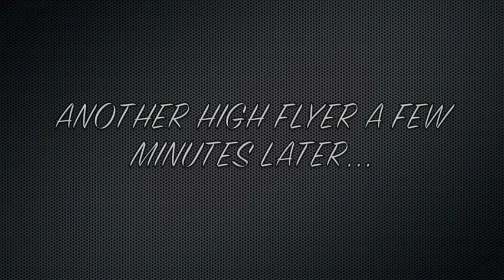KAYAK FISHING KINGFISH "THE FLYING KINGS"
We had great intentions of going out and finding a reported weed line but weather was not cooperating. We had some fun anyways and ended up getting some sky bound kings. It made for a good video of some of our local wildlife. Slow and Low Coastal Outfitters.